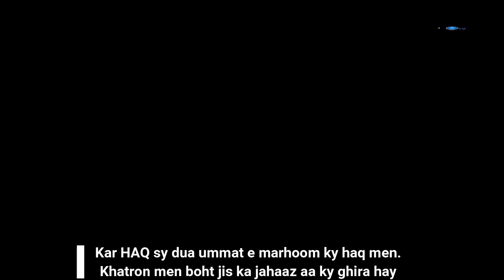Ya Allah Corona Se Mehfooz Rakh (Dua) By Dr.Najm Rehan